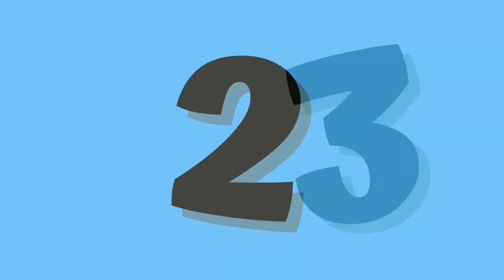Abc And 123 Learning Videos For Toddlers | Abc And 123 Learning Videos For 3 Year Olds |phonics song